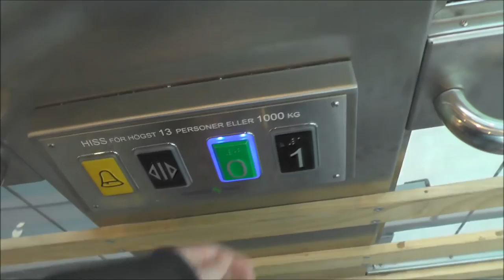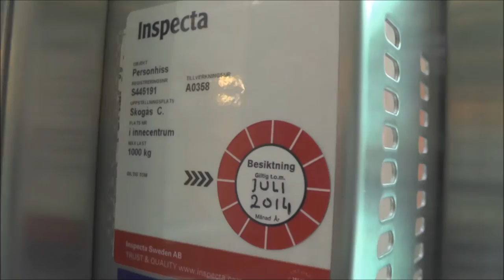Amsler Hiss MRL-Traction Elevator @ Skogås Centrum, Huddinge